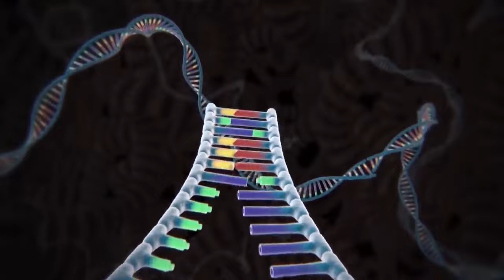Rescue SUPERHEROES HULK Family & IRON MAN Vs SUPER MAN ZOMBIE : Who Is The King Of Super Heroes?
Watch as the HULK family and IRON MAN battle SUPERMAN ZOMBIE to see who is the ultimate superhero! Who will come out on top in this epic showdown of superpowers? Find out now!